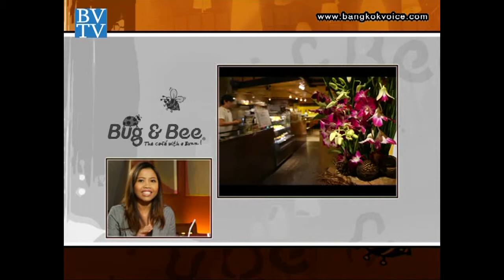ร้าน 'Bug & Bee' / คุยกันวันเสาร์ Style Unlimited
คุยกันวันเสาร์ 14 ธ.ค.56 เวลา 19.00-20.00 น. ทาง TNN24

... ช่วง"Style Unlimited" คุณก๊อตและคุณจุ๊บแจง พาไปทานอาหารแนวฟิวชั่นที่ร้าน 'Bug & Bee' บนถนนสีลม กับบรรยากาศน่านั่ง สบายๆ ด้วยไอเดียการตกแต่งร้านแบบรังผึ้ง แนะนำเมนูอร่อยโดยผู้บริหารร้าน - คุณรสริน ภิญโญวัน